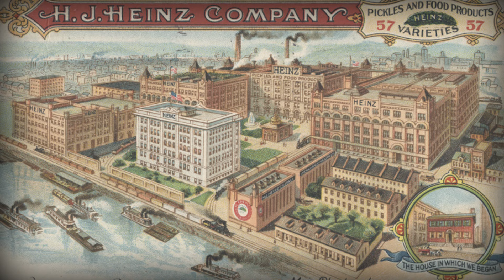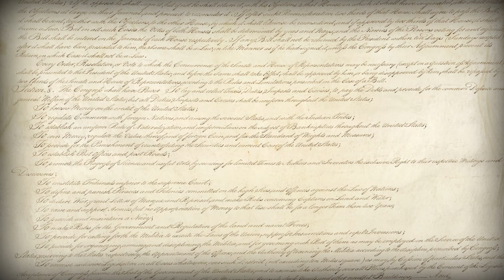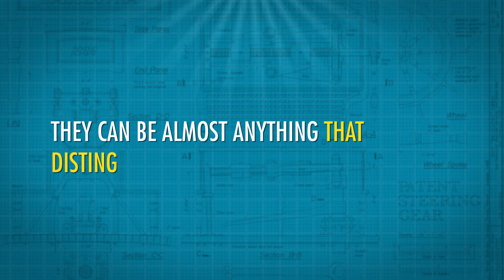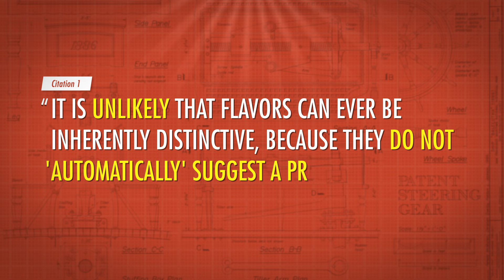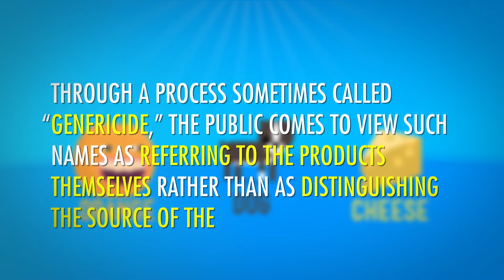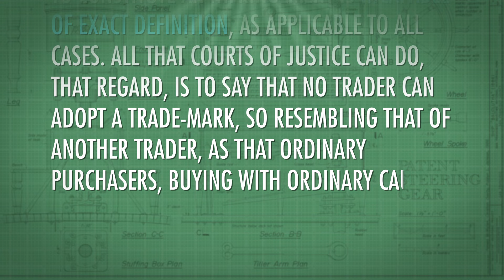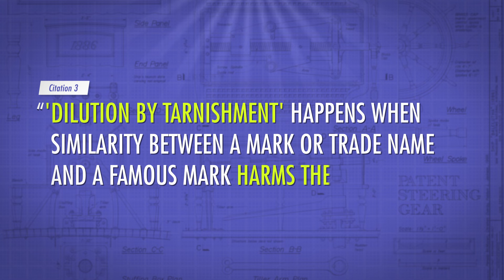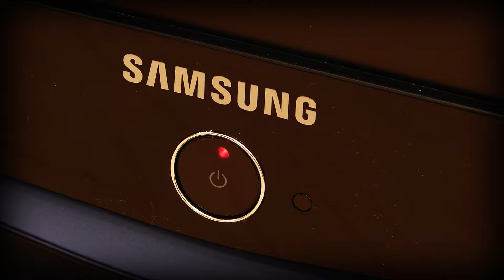Trademarks and Avoiding Consumer Confusion: Crash Course Intellectual Property #5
In which Stan Muller teaches you about our third branch of Intellectual Property, trademarks. A lot of people confuse trademark and copyright. Trademarks apply to things like company and product names and logos, packaging designs, and commercial designs. Basically, copyright protects ideas, but trademarks protect the things that help consumers tell companies apart. This ensures that consumers know the source of the goods they're buying. Without trademarks, it would be really difficult to buy the same product twice, and very easy for unscrupulous companies to pass off fakes and knock-offs of the products you want. I'm telling you, you like trademarks.

Thank you so much to all of our awesome supporters for their contributions to help make Crash Course possible and freely available for everyone forever: Pablo Soares, Brad Mohr, Stephen DeCubellis, Ian Gallagher, Vanessa Benavent, Lázaro Clapp, James Hood, Damian Shaw, James, H.G. Redekop, Carl Ayres